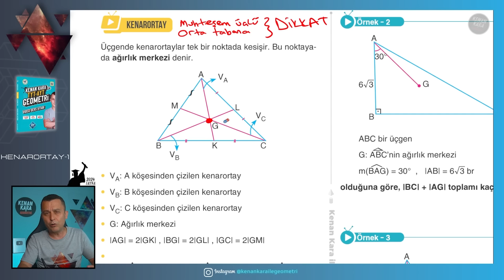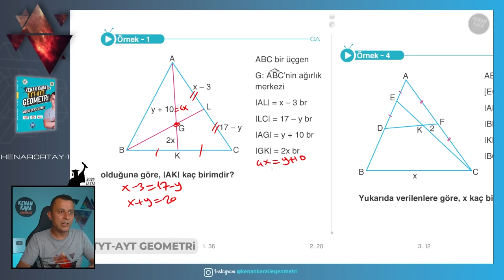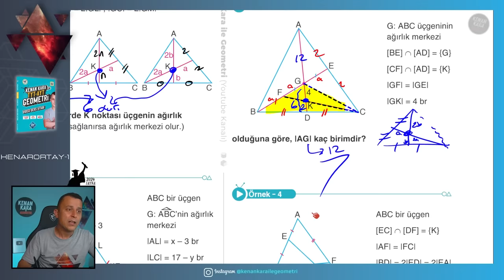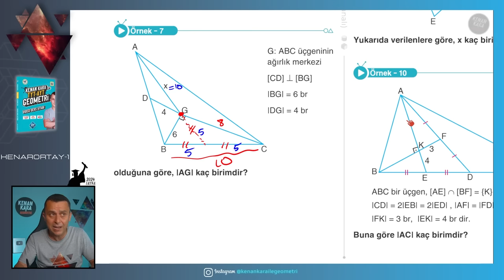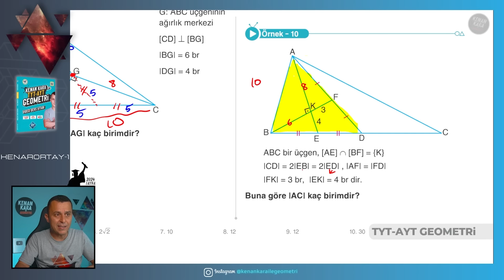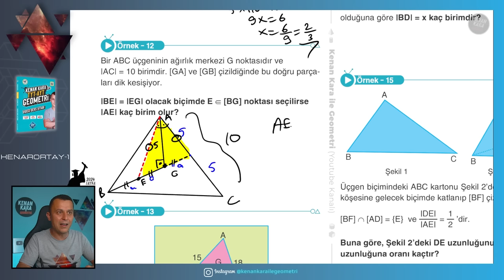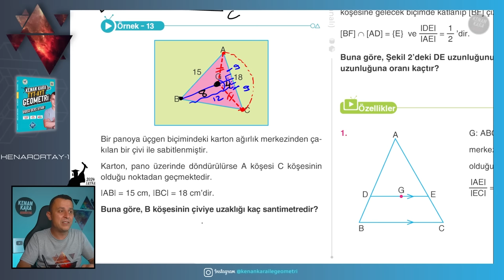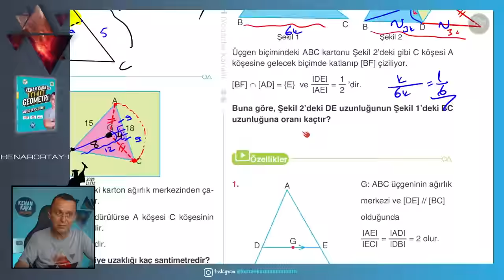Kenarortay-1 | GEOMETRİ KONU ANLATIMI (2024 Tayfa) (TYT-AYT)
TYT-AYT Geometride Kenarortay konusunun yeni nesil sorularla ayrıntılı şekilde anlatımı

📄Tanıtım ve İnceleme PDF: